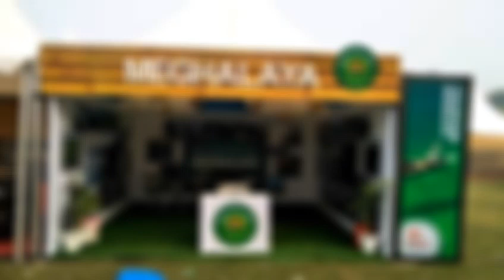MEGHALAYA TOURIST PLACE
This video is about the tourist place of MEGHALAYA which is situated north east india and the capital of this state is shillong .
And this video is photo animated and  back ground music is sky high .
This video is help for those people those will to purpose come here to see this place then i will say those were think came here to see tourist place i will say u were should watch this song music animated video.